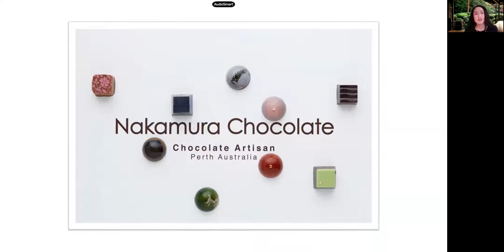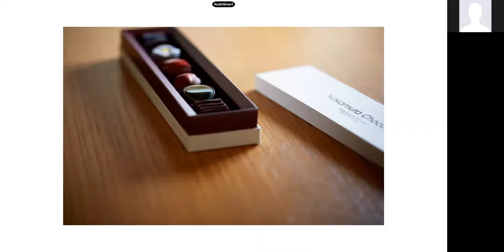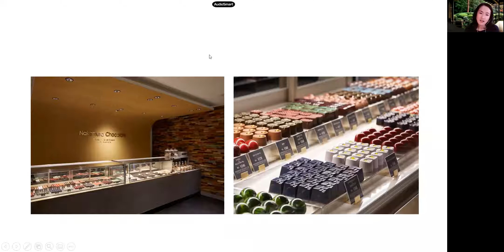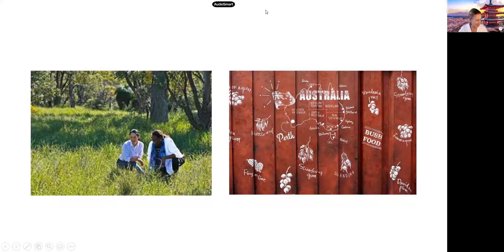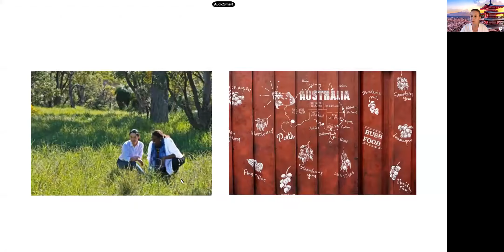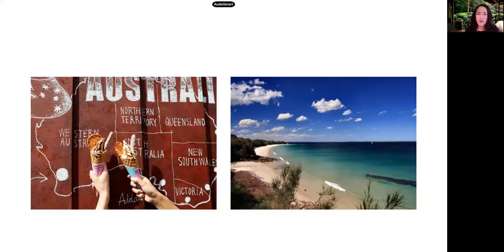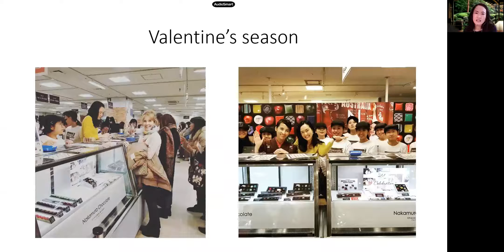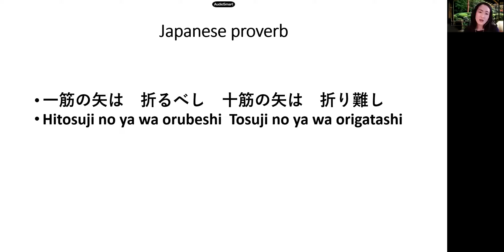Virtual Workshop - Nakamura Chocolates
Nakamura Chocolates and doing business with Japan Successful Western Australian entrepreneur, Yuki Nakamura from Nakamura Chocolates, shares her experiences on doing business with Japan.

Recorded Via Zoom for the South West Festival of Japan